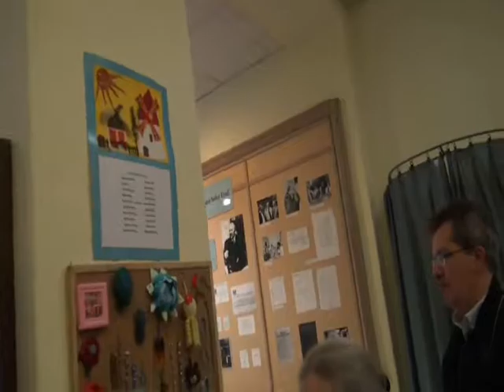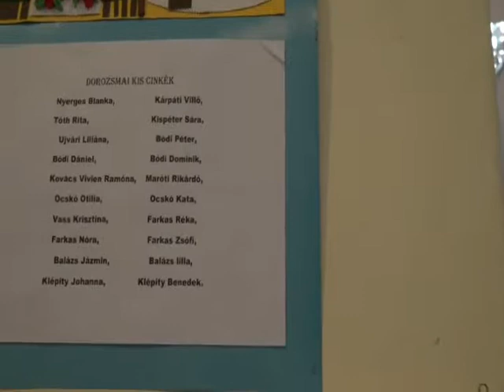Az Alkotó Honismerők kiállítása Hódmezővásárhelyen - 2018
A Csongrád Megyei Honismereti Egyesület tagjainak alkotásait, Makó után Hódmezővásárhelyen,  a Németh László Városi Könyvtárában is bemutatták.
A kiállításon megjelent érdeklődőket Gergelyné Bodó Mária, Csongrád Megyei Honismereti Egyesület titkára köszöntötte. Nyitóbeszédet Hézső Ferenc Munkácsy-díjas festőművész mondta
Az alkotókat és látogatókat Soós Csilla Németh László Városi Könyvtár   igazgatónője köszöntötte.
Pohárköszöntőt Dr. Marjanucz László- Csongrád Megyei Honismereti Egyesület elnöke mondott.
A tárlatot rendezte: Dr. Markos Gyöngyi néprajzkutató és Ormos Zsuzsanna.
A kiállítók:
Ávéd János (Mindszent) - csont-, bőr-, fém-, rézmunka
Dobayné Deák Éva (Szeged-Budapest) - kisgrafika, pasztell
Dorozsmai Kis Cinkék (Szeged-Kiskundorozsma) - gyöngyfűzés, papírhajtogatás
Katkóné Bagi Éva (Szeged) - textil, restaurálás
Kiss Árpádné Bodó Bernadett (Szeged) - makett, tűzzománc, gyékény
Kovács Lajos (Mindszent) - tűzzománc
Kruzslic István Gábor (Hódmezővásárhely) - festmény, szobor
Lantos Imre (Szentes) - fotó
Licsicsányi István (Csongrád) - fafaragás
Linczer Jánosné Benke Margit (Szeged) - fotó
Lőkös Sándorné (Hódmezővásárhely) - fotó
Markos Anna (Szeged) - fotó
Nagy Gábor (Szeged) - pásztorfaragás
Ormos Zsuzsanna (Hódmezővásárhely) - grafika
Pál László (Szeged) - restaurálás
Pál László György (Makó) - fotó
Pál Richárd (Szeged) - fotó
Szerdahelyi Péter (Szeged) – fotó

A kiállítás Hódmezővásárhelyen október 26-ától  november 16-ig tekinthető meg.